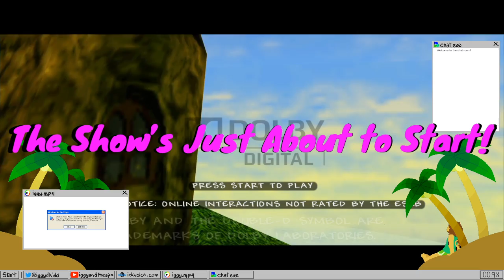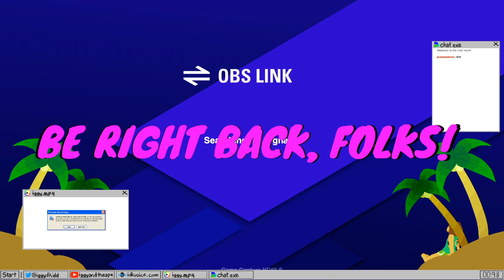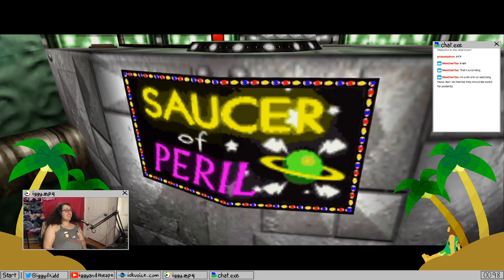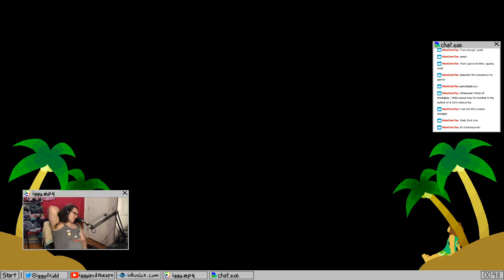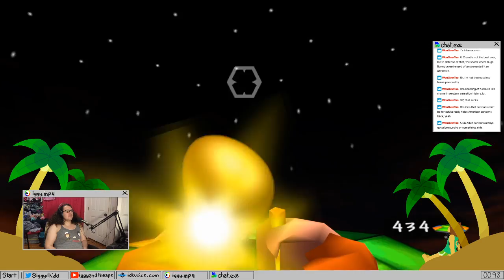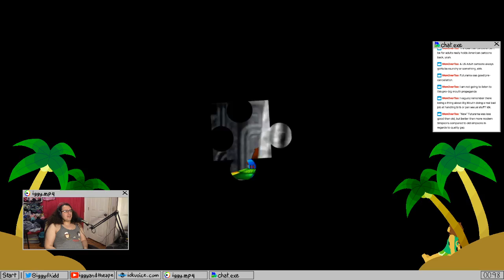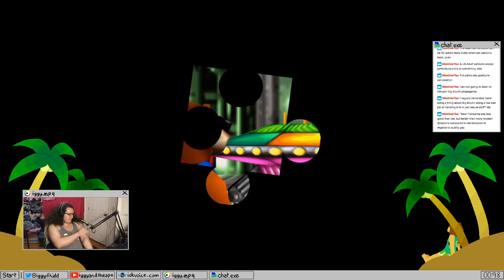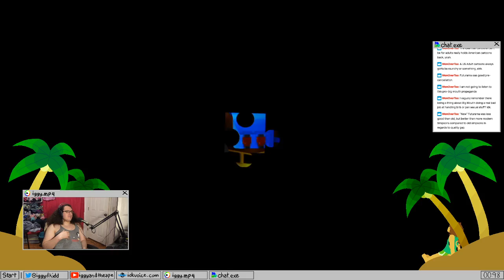Alright, two BK's down, time for Banjo-Tooie! 2